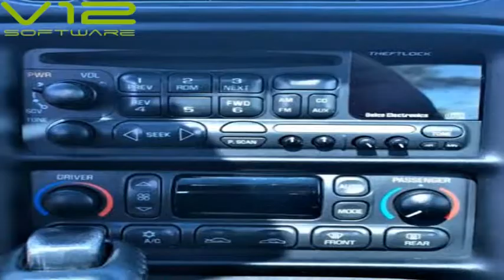2004 CHEVROLET CORVETTE (Houston, Texas)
Car Cafe
12925 Cyress N Houston Rd
Houston